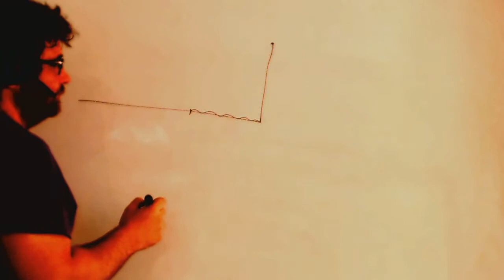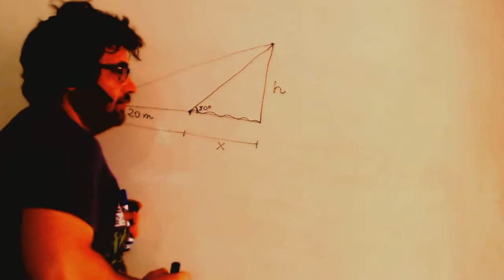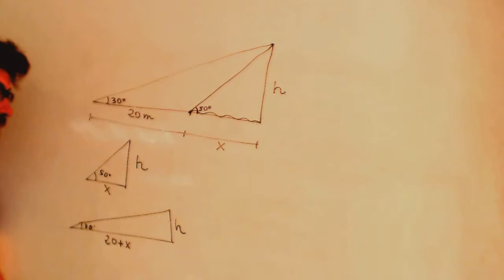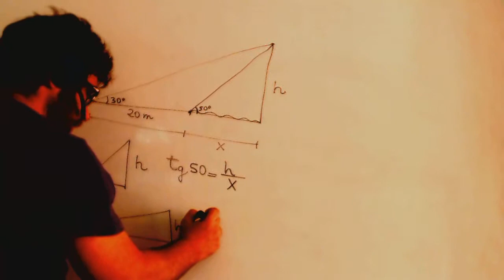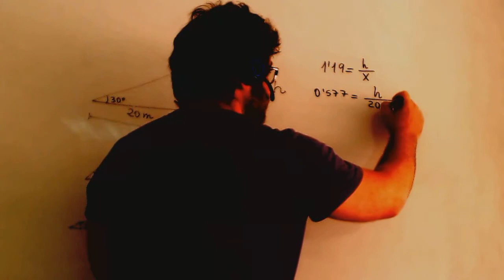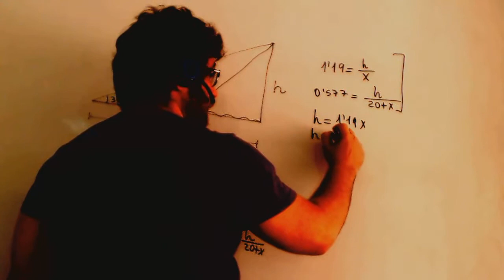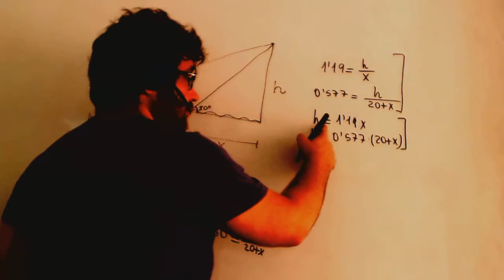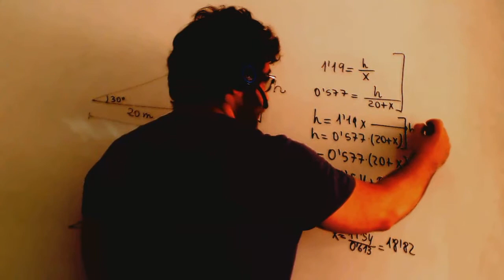Triangulos Resolucion Estrategia de la tangente Matematicas 4º ESO Academia Usero Estepona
Triangulos Resolucion Estrategia de la tangente Matematicas 4º ESO